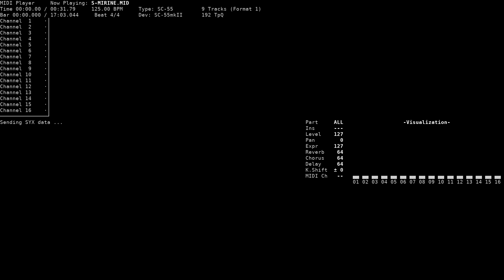Mirinae Logo - Defender of Freedom (IBM PC, SC-55)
Title: Mirinae Logo
Game name: Defender of Freedom / 자유의 투사
Composer: Choi Jongyeop / 최 종엽
System: IBM PC
Sound version: SC-55
Playback device: Roland SC-55mkII
Source: game rip (S-MIRINE.MUE, Standard MIDI Format)